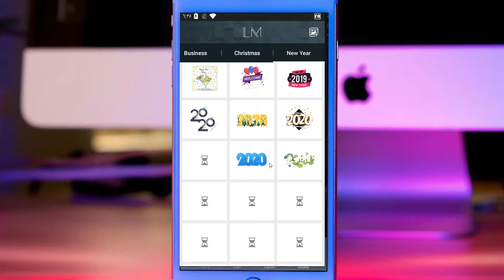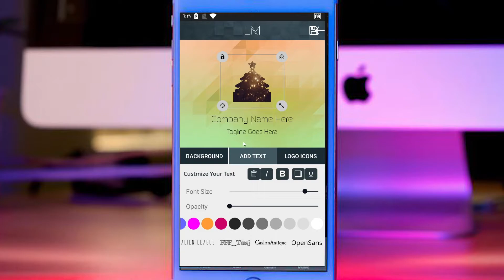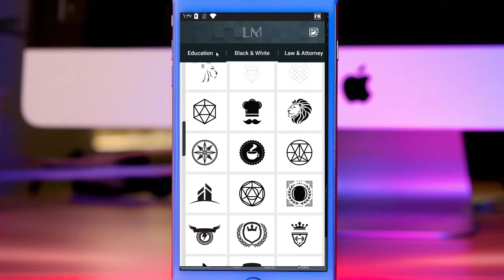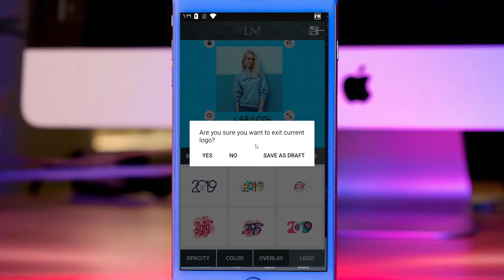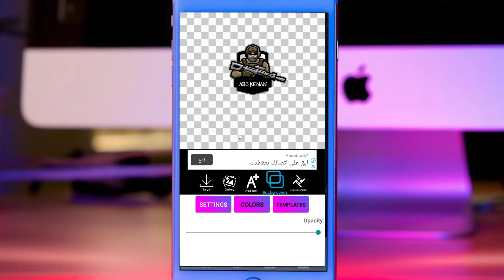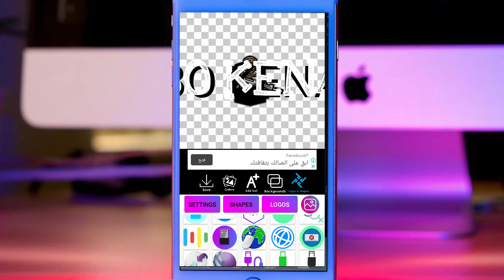افضل تطبيق لعمل لوجو او شعار عن طريق الهاتف / صمم شعار لبطاقة عملك او لقناتك يوجد الاف اللوجو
فدوه لقلبكو ما تنسونا من دعمكو بلايك  دعمكو بحفزني على الاستمرار يسعدكم بتمنى ما تقصرو ووصلو هادا المقطع لاكبرعدد ممكن من الايكات تحياتي للجميع

k g f 1,
k g f 2,
k g f chapter 2,
k g o,
k g f full movie,
k g f full movie hindi,
لوجو متحرك,
لوجو ماين كرافت,
لوجو موسيقى,
لوجو مجاني,
لوجو ميمز,
لوجو محل ملابس,
لوجو مصمم جرافيك,
لوجو مدرسة,
م ل ل ف,
l g s derdim olsun,
l g hg k$dv,
مولد النبي,
مولود كبير,
lj sisters,
l g wing,
مودل روز,
لوجو لولو فوكس,
لوجو لقناة يوتيوب,
لوجو لولو,
لوجو للقناة,
لوجو لوجو,
لوجو للبنات,
لوجو لقناة اليوتيوب,
لوجو للقناه على اليوتيوب,
لوجو كرة قدم,
لوجو كريمنال,
لوجو كرتون,
لوجو كلان,
لوجو كاكاشي,
لوجو كروما,
لوجو كين ماستر,
لوجو كيمر,
لوجو قناة يوتيوب جاهز,
لوجو قناه,
لوجو قيمنق,
لوجو قنوات يوتيوب,
لوجو جيمر,
لوجو قيمنق جاهز,
لوجو قابل للتعديل,
لوجو قناة فري فاير,
r g s,
قولو لها,
r g راب ليبي,
قولوله سماح,
قولوا,
قول لا,
rgx,
قولوا لها,
لوجو فري فاير جاهز للتحميل,
لوجو فريندز,
لوجو فري فاير للبنات,
لوجو فوتوشوب,
لوجو فري فاير جاهز بدون اسم,
فول قايز,
t g f,
t g life,
فول وتميس,
فولكينو,
فول الصين العظيم,
لوجو غلاف plp,
لوجو غلاف يوتيوب,
لوجو غزال ذهبي,
لوجو غبور,
لوجو غيم,
اغنية سي لوجو غدوي,
غدرك لوجو,
ابو فله غير لوجو القناه,
y g entertainment blackpink,
لوجو علي عمر,
لوجو عربي,
لوجو على الصور,
لوجو على الفوتوشوب,
لوجو عبايات,
لوجو عيد ميلاد,
لوجو عيسى المرزوق,
لوجو على الفيديو,
عكلوا,
u g l y,
عدل بوبو,
u g l y you ain't got no alibi,
ع ل ا لافس,
عجل يهرب,
g / is not accessible,
لوجو طبخ,
لوجو طبخ جاهز,
لوجو طيور الجنة,
لوجو طيارة,
لوجو طيبة,
لوجو طربوش,
لوجو طبخ بدون اسم,
لوجو طارق,
لوجو ضلع قلبين,
لوجو ضحك,
لوجو صفحة فيس بوك,
لوجو صباح الخير,
لوجو صالونات حلاقة رجالي,
لوجو صدام حسين,
لوجو صيد,
لوجو صاحبة السعادة,
لوجو صبايا,
لوجو صيد سمك,
صول وجول,
w g m song,
لوجو شخصيات فري فاير,
لوجو شفاف,
لوجو شوكولاته,
لوجو شركات,
لوجو شاشه سوداء,
لوجو شخصي,
لوجو شخصيات,
لوجو شركة مقاولات,
a j hoge,
a g yt,
شكلولو,
a g thang,
a g راب ليبي,
a g العاصمه عصيان,
a g رديني,
شوكولوف,
لوجو سكنات فري فاير,
لوجو ساكورا فري فاير,
لوجو سيبلوس,
لوجو ستار,
لوجو سناب شات,
لوجو سيف,
لوجو سيتي,
لوجو سكر,
سولكينغ,
سولم,
s g status love,
g . o . a .t,
g . dep - special delivery,
g . i joe,
g . g . a,
لكزس,
لوز وسكر,
لوزة,
لوزا,
. g jv li,
زول كافيه,
لوجو رياضي,
لوجو جوكر فري فاير,
لوجو جاهز للتعديل,
لوجو جيمر جاهز,
v g h c x,
v g g vv,
v g c c,
v g p golden beach chennai,
v g m تحليل,
لوجو ذهبي فوتوشوب,
لوجو ذئب,
لوجو ذيب,
لوجو ذهبي,
لوجو ذئاب,
لوجو ذا فويس,
لوجو ذا روك,
تصميم لوجو ذهبي,
لوجو دريم ليج 2020,
لوجو دريم ليج 2019,
لوجو دي جي,
لوجو ديزاين,
لوجو دريم ليج,
لوجو دائري,
لوجو ديسكورد,
لوجو دورايمون,
لوجو خط عربي,
لوجو خاتم اصاله,
لوجو خاص بي,
لوجو خيال,
لوجو خياطة,
لوجو خاص,
لوجو ختم,
لوجو خالد,
o g 2020,
o g راب تونسي,
o g gang,
o g no lie,
o g دور دور,
o g جديد,
o g loc,
o g عملتلك قدر,
لوجو حلويات,
لوجو حرف h,
لوجو حلاقة رجالي,
لوجو حروف انجليزي,
لوجو حالات واتس,
لوجو حرف a,
لوجو حرف m,
لوجو حروف,
p g n 300,
حول العالم,
لوجو جيمنج,
لوجو ثري دي,
لوجو ثلاثي الابعاد,
تصميم لوجو ثلاثي الابعاد,
عمل لوجو ثري دي,
تصميم لوجو ثري دي,
e g o,
e g r 2,
e g m,
e g y,
e g m tiktok,
e g f r,
e g y games,
e g y b e s t .c o m,
لوجو تصميم شعارات,
لوجو تصميم,
لوجو تايبوجرافي,
لوجو تصوير,
لوجو تربون,
لوجو تيشرتات,
لوجو تطريز,
j g quintel,
j g wentworth commercial,
طكت لو ما طكت,
j g b - deixa a gira gira,
لوجو ببجي بنات,
بولكة,
f g t e e v,
f g m 2015,
بولدون,
f g neshooni,
f g f g f g f,
f g h j k l m,
f g t e e v songs,
لوجو احترافي جاهز,
لوجو احترافي فري فاير,
لوجو القناة,
لوجو اسلامي,
لوجو انمي,
لوجو العاب,
لوجو الكريمنال,
h g y power,
h g u k,
اكل كوري,
h g g i lv hk,
h b gamer,
ا ل ش,
اجل ما كان,
اكل صيني,
جدول 12,
جدول 100,
g 123,
جدول 11,
g102,
g 19 c-mod cal.9mm,
g 123 go,
لو 17,
g29,
g20,
كدلك 2020,
g 210,
جدول 2,
لو 25,
كدلك 2021,
g27,
لوجو 3d,
لوجو 3d فوتوشوب,
لوجو 3d اليستريتور,
لوجو 3d تصميم,
تصميم لوجو 3d picsart,
تعلم تصميم لوجو 3d,
كيفية عمل لوجو 3d,
كيفية تصميم لوجو 3d,
جدول 4,
g430,
g 4x4,
g 4x4 2020,
g402,
g403,
g432,
g4a,
4 g m x,
5g زين,
5g stc